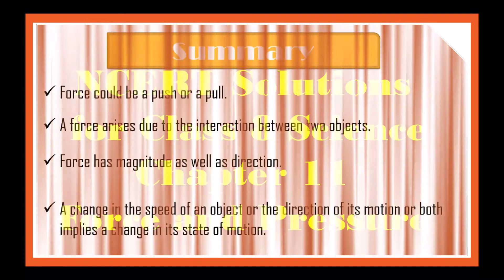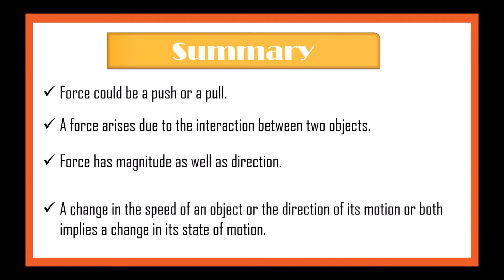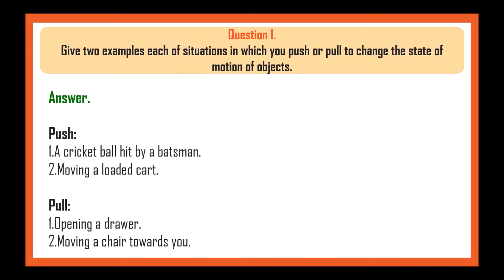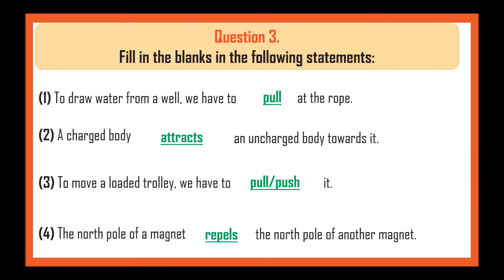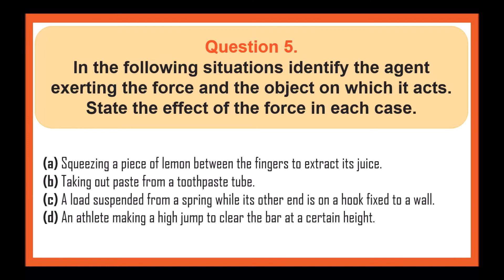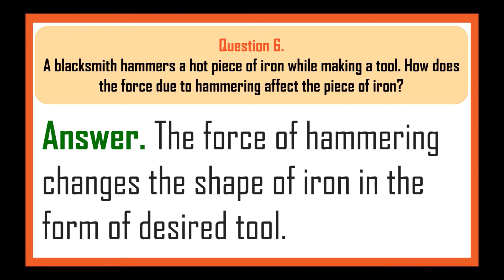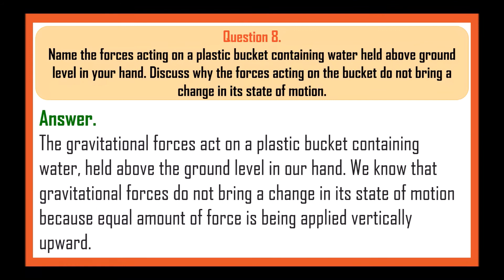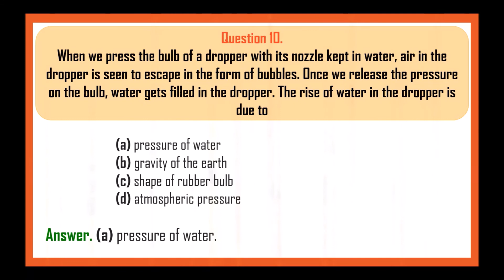NCERT Solutions for Class 8 Science Chapter 11 Force and Pressure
Hello Viewers,

School Studies proudly presents Science video for children.

Today we will discuss about NCERT Solutions for Class 8 Science Chapter 11 Force and Pressure